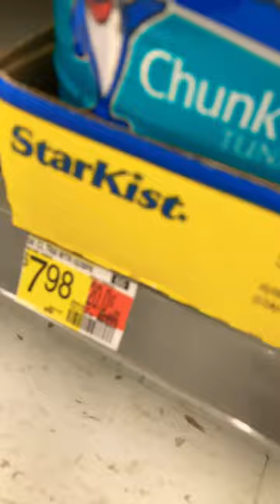Buying for tuna in can